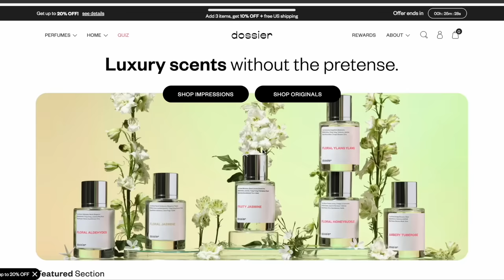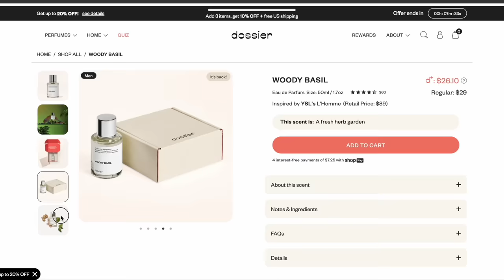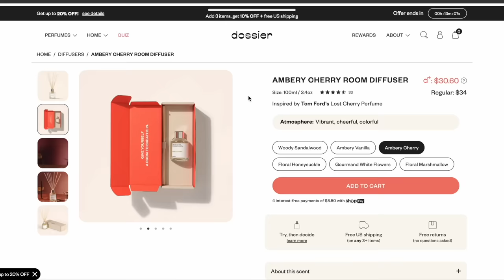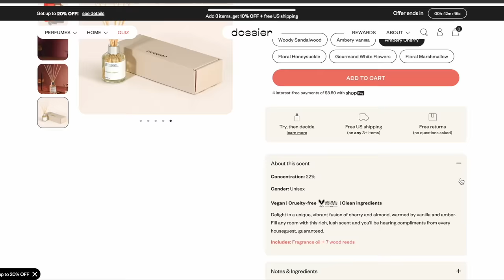ASMR TSA Pat Down Roleplay - Head to Toe Search, Feet Inspection - Soft Spoken to RELAX & SLEEP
ASMR TSA Pat Down Roleplay - Head to Toe Search, Feet Inspection - Soft Spoken to RELAX & SLEEP filmed in an intentional Unintentional ASMR style. Female to female hyper realistic full body security search with asmr triggers: skin sounds, full body front & back tapping & touching sounds (head, hair, arms, legs, feet, toes inspections), head & face touching, hair, scalp, toes inspection with light, interrogation using leather & latex gloves, hair touching, fabric & material scraping and scratching, brushing, zipper sounds, spraying sounds & light triggers.

▸ CAMEO: Request a short personalized video from me on Cameo
Bday Wish, Advice, Pep Talk, Cheers, Question?, Congratulate, POV ASMR

**Wear Headphones**
This is an ASMR medical, security or other type roleplay. We're not real doctors, medical professionals or TSA security agents. This video is for relaxation & entertainment purposes only. If you have a medical condition please consult with your physician. This video does not display accurate information therefore none of the information should be taken as accurate.